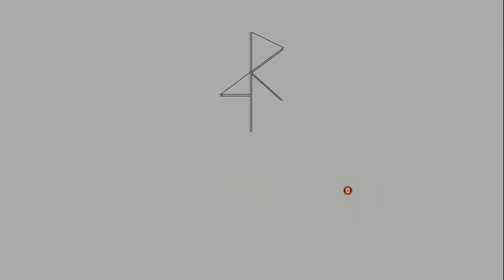Youkoso jitsuryoku - Ryo Takahashi ( 1 hour loop )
Comment if you want another song for 1 hour loop